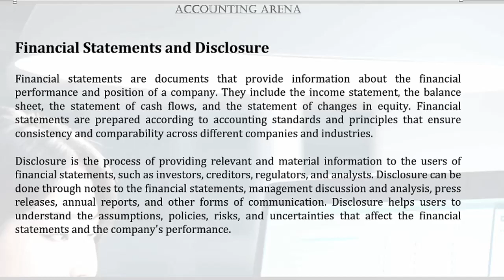90 Financial Statements and Disclosure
90 Financial Statements and Disclosure
Welcome to KonceptCraft!

📚 Introducing the "Accounting Arena" book – Your ultimate guide to mastering the fundamentals of accounting! 📚 Discover the comprehensive journey through the world of finance!
🚀 Act now and embrace the world of accounting knowledge at your fingertips!
Keep Learning! Keep Growing! 🎯 Happy learning!